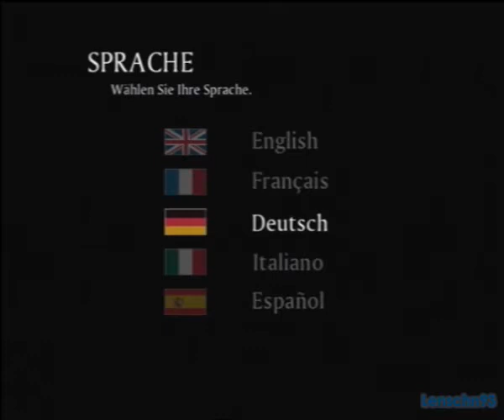+Let's Play Haunting Ground+ +Part 1+ Willkommen im Albtraumschloss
.Mwahahaaaha..ich bin so irre..wie kann ich es nur wieder versuchen xD Das kann heiter werden. Neues Spiel- neues Glück! :)
Und JA, ich weiß worauf ich mich einlasse! e_e
Hab schon relativ weit gespielt, also sorry, falls ich eure Tipps nicht direkt umsetzen kann :/
Zeitmangel und sowas... sorry :O Und das Bild wird ab Part 7 besser ;)

Alles zum Spiel:
Name: Haunting Ground / Demento
Plattform: PlayStation2
USK-Einstufung: USK ab 16 freigegeben
Erscheinungsdatum: 29. April 2005
Weiteres: